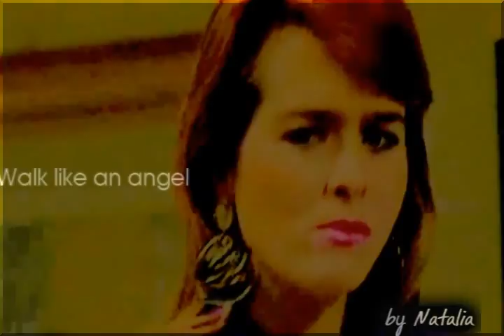★ Rosalinda ★ You look like an angel